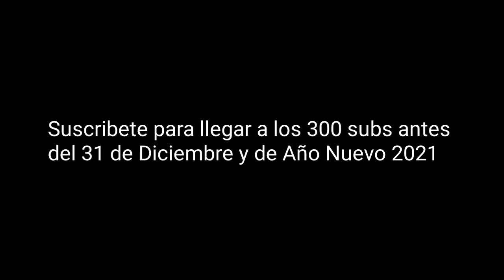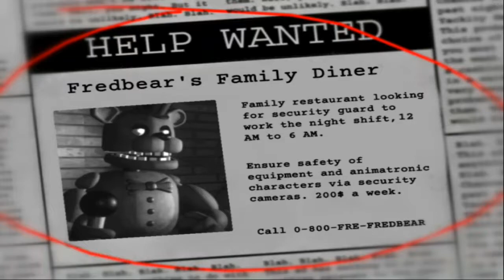Fazbear Beginning (Demo) para Android (Gameplay + Download)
Aquí el Juego

Esto Es Una Demo, así que aún no está completo ya que solo hay hasta el momento 2 Noches en las que se pueden jugar.